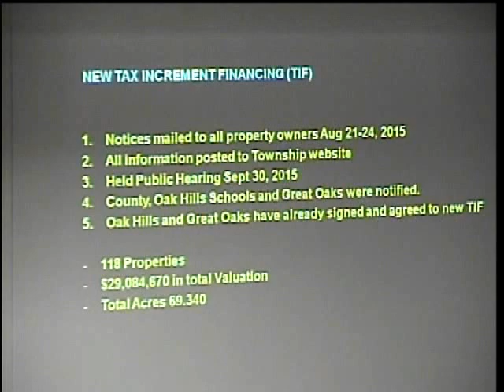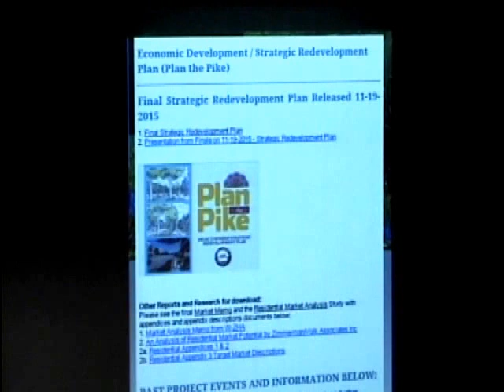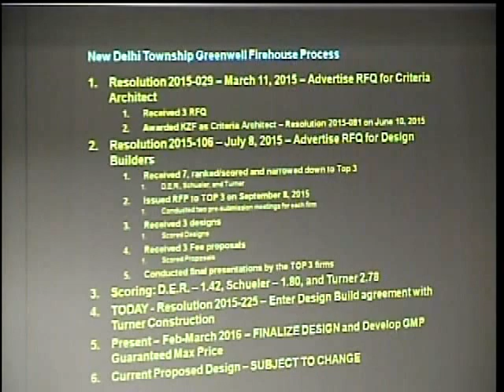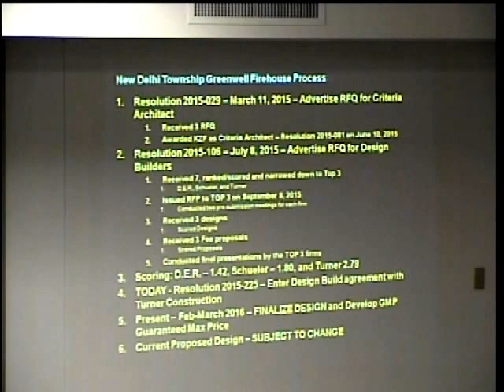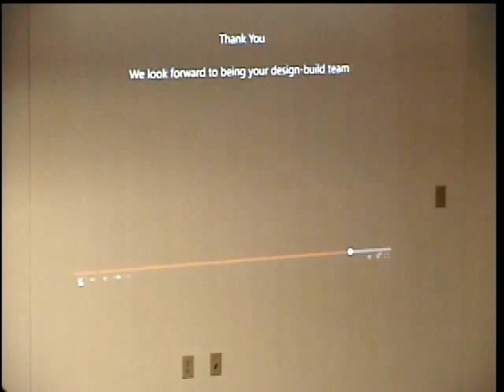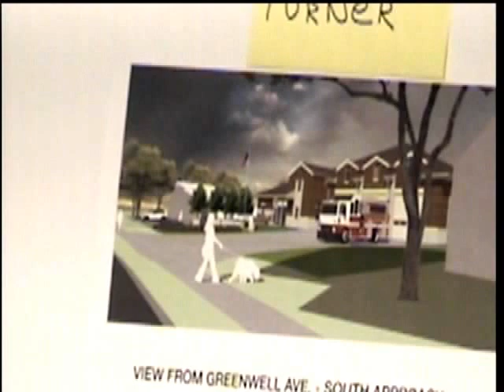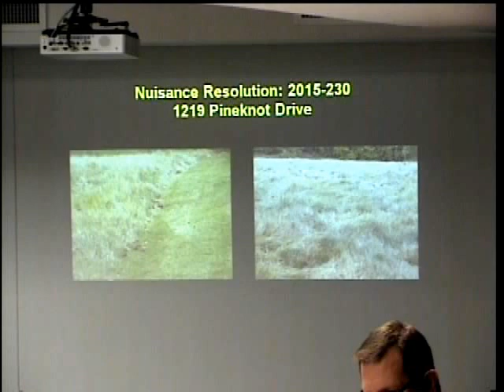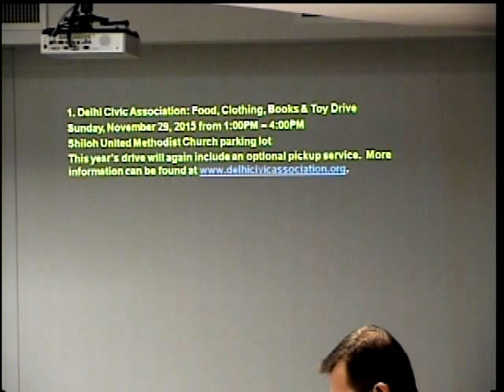11-23-2015 Delhi Township Board of Trustees Meeting